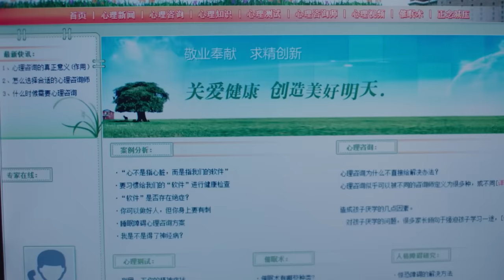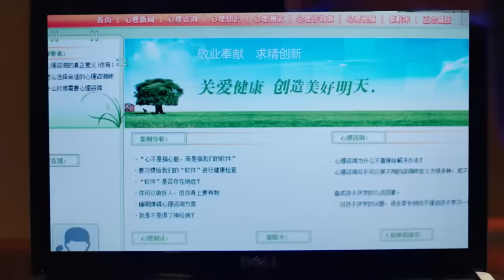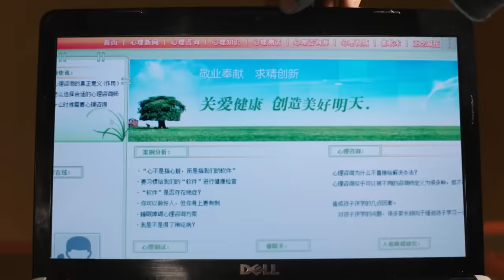💕【愛情電影】億萬總裁愛上离异女，用真心打动她💕Chinese Television Dramas丨黃曉明丨殷桃丨秦海璐丨曹炳琨丨時代丨都市丨偶像丨情感丨中國電視劇